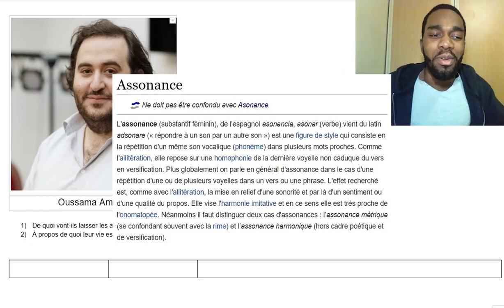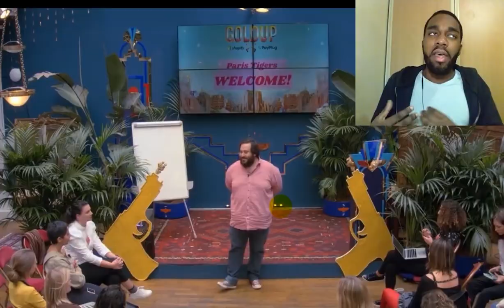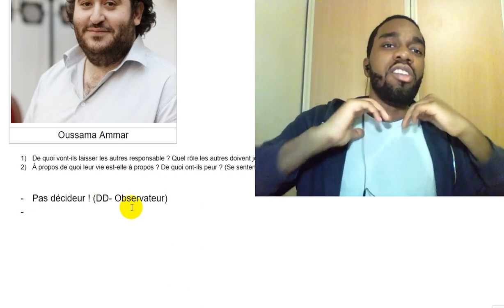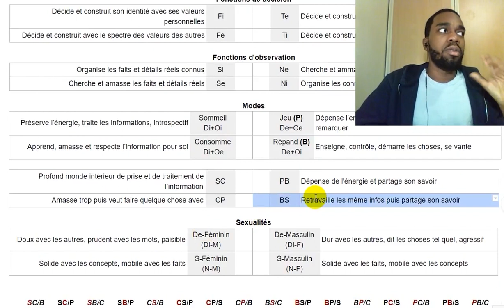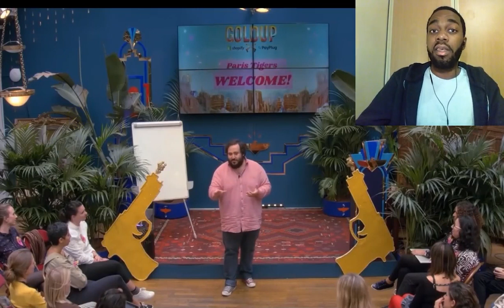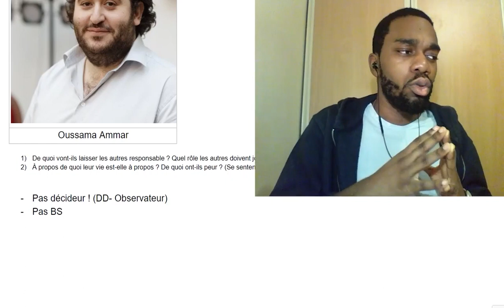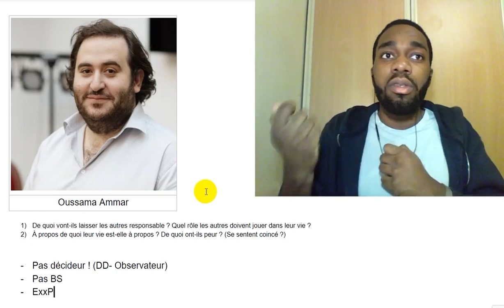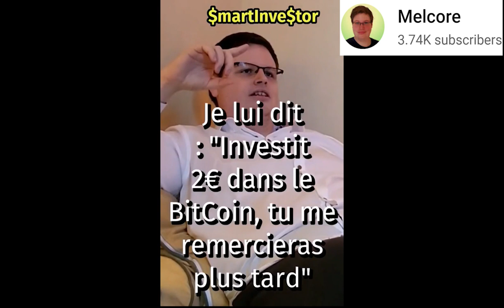Oussama Ammar ExxP (ENFP, ENTP etc.) : Improvisation et informations manquantes (MBTI Efficace)